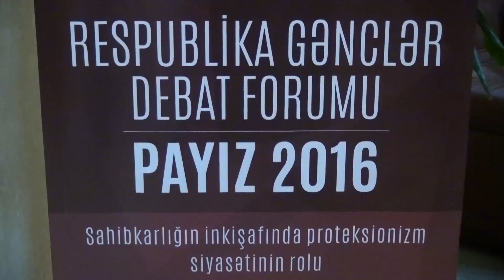Milli debat proqrami.Gence